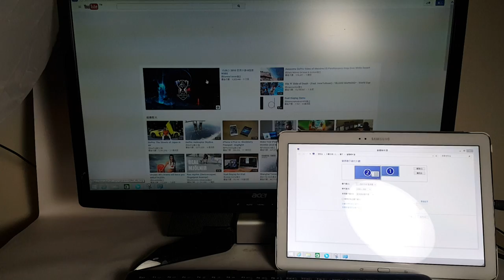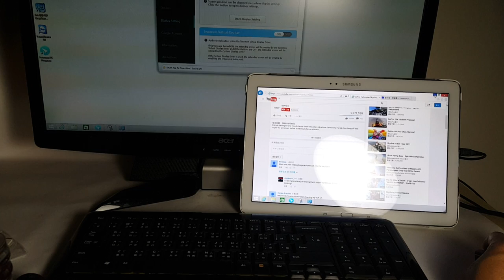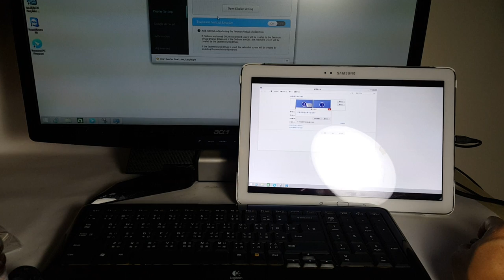LIVA X2 平板當螢幕